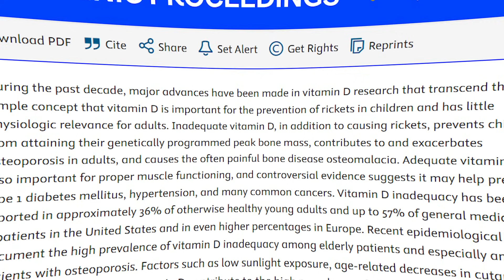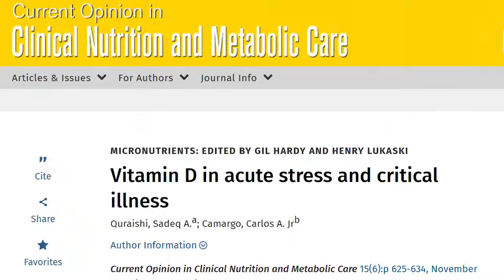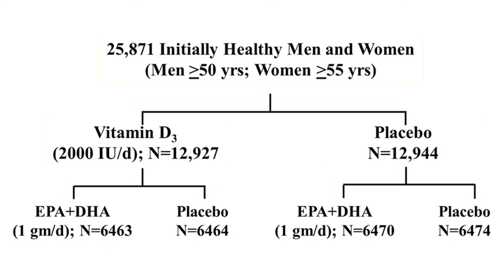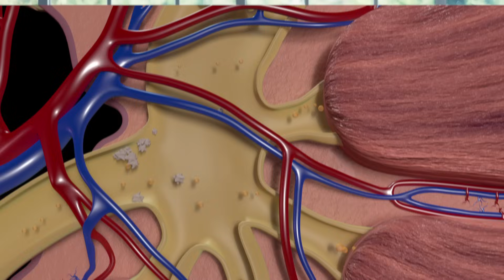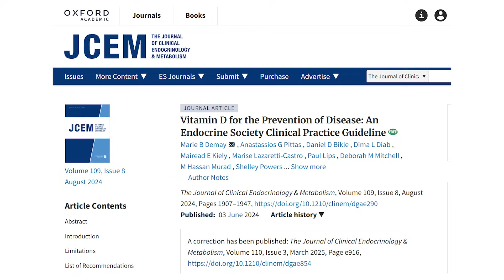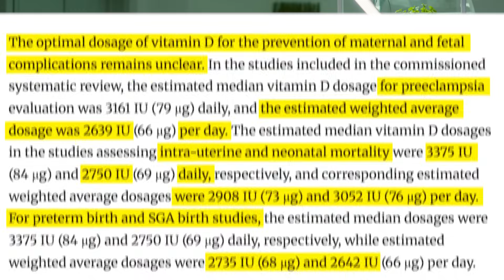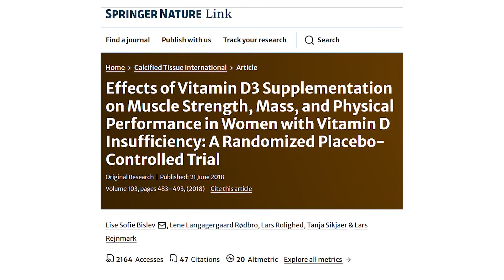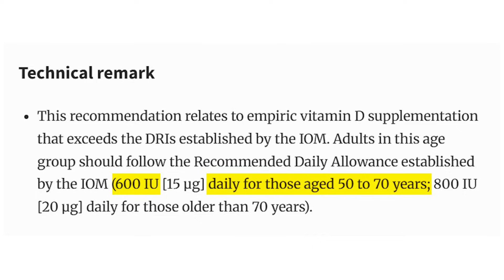Tu dosis de vitamina D podría ser perjudicial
¿La vitamina D aumenta longevidad y tu salud cardíaca? ¿Para lograr estos beneficios necesitamos la dosis de vitamina D que algunos influencers sugieren?  ¿Es posible que esa dosis sea perjudicial? 👇